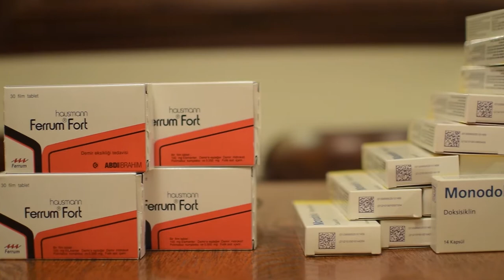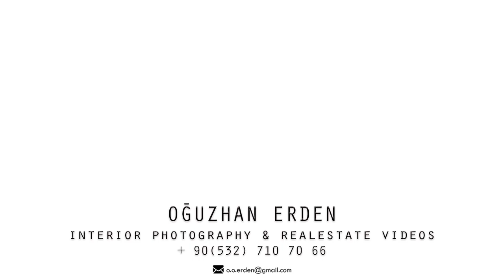Erlişya, Ehrlichiosis, Ehrlichia Canis... Hastalığı nasıl yendik? Ataşehir Veteriner Kliniği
Hem insana hem hayvana zarar veren KENELER... SAĞLIK için DÜŞ YOLA...
Hikayemiz yine bir seyahat, ancak bu sefer 40 GÜN SÜREN bir "HAYATA DÖNÜŞ SERÜVENİ"...
Evimizin küçük ferdi Labrador Retriever oğlumuz Bozo'nun Ehrlichiosis (Ehrlichia Canis) illettini yenmesi üzerine bir hikaye...
Bu hastalığın evreleri, teşhis ve tedavi, korunma yöntemleri, dikkat edilmesi gerekenler ve tüm yaşananlar...
Hem biz hayvan sahibi ailelere yol gösterecek bir kaynak...
Topluma fayda amaçlı bu videomuzu mutlaka izleyin...

Düş Yola, seyahat, yeme, içme, eğlence, festival, fuar, etkinlik, kültür, kısaca hayat’ın içinde yola düşmek isteyen herkesin buluşma noktasıdır.
Düş Yola, bizim hayat serüvenimizin paylaşımıdır. Amacımız sizlerle yaşamımızı paylaşmak, beraberce öğrenmek, araştırmak, birlikte eğlenmek, sizleri hayatta yaşadığımız tüm duygularımıza ortak etmek.
Bizimle yola düşmeye var mısınız…

ÖNEMLİ NOT : (Zil tuşuna da basmayı ihmal etmeyin)